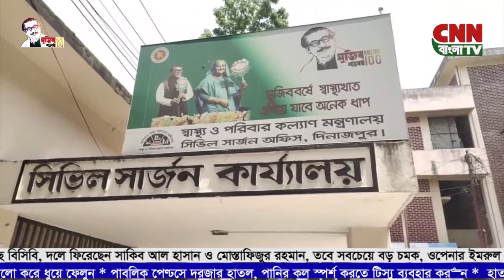সি এন এন বাংলা টিভি # সন্ধা ৭টার সংবাদ # ০২/০৫/২০২১